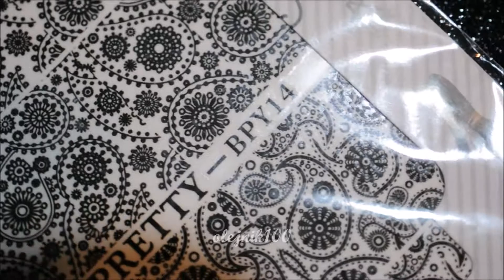Drymarble manicure with paisley pattern/ мраморный маникюр с рейсом узором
Nail polish from Masura and water decal from Born Pretty